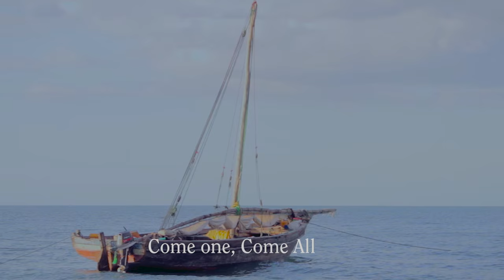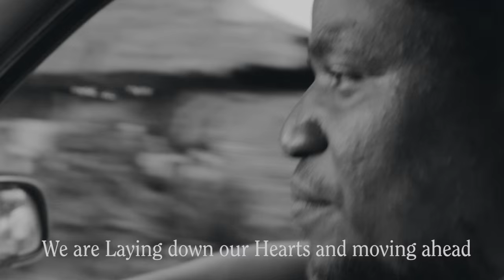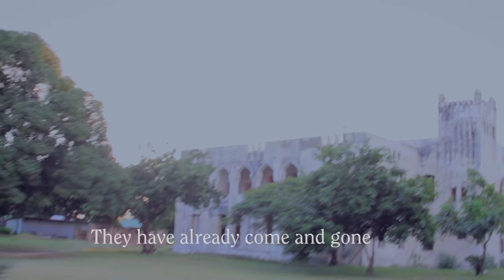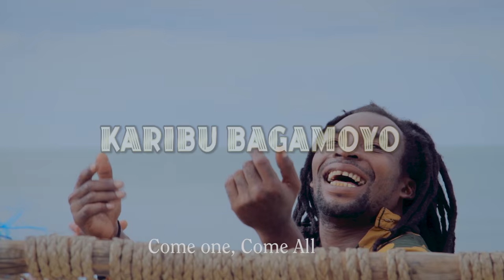Msafiri Zawose - "Karibu Bagamoyo" Official Music Video feat: Wasape, Kifimbo, and Kentiga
MUEA Production
Directed by: Khazav B

Copyright APF Tanzania